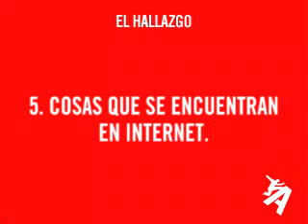Gente que encuentra cosas inexplicables en Internet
Más testimonios de gente que encuentra cosas inexplicables en Internet.
José Manuel nos da su opinión sobre otro tipo de "hallazgos" que se pueden encontrar en Internet.